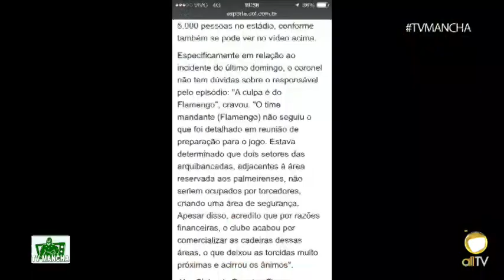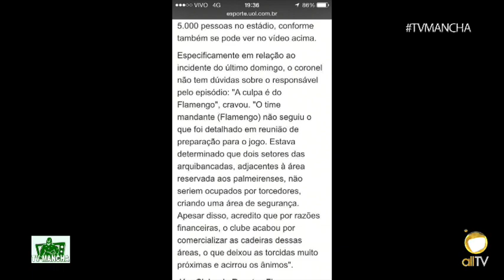allTV - TV Mancha (07/06/2016)